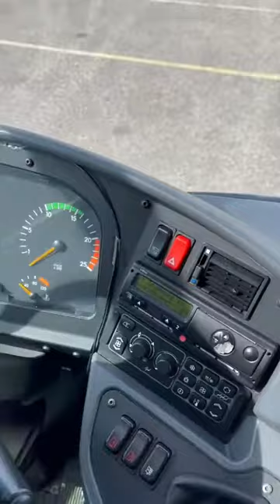Setra S416H KH-68029